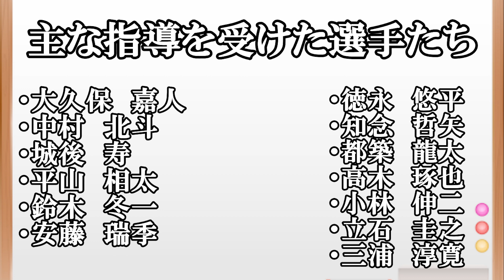【名将】名監督が送り出した名選手たち！小嶺忠敏監督、ありがとうございました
ぱろぷんてＪリーグサッカーチャンネルのサブチャンネルです！
サブではラジオやっていきます！

メインチャンネルでは九州のＪリーグクラブと浦和レッズを中心にやっています！
よかったらメインチャンネルの登録もお願いします！